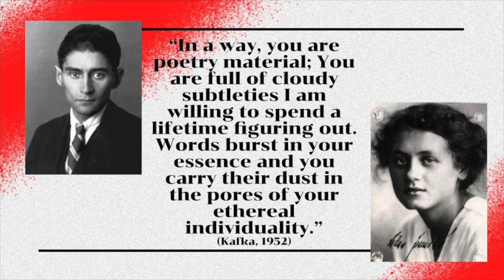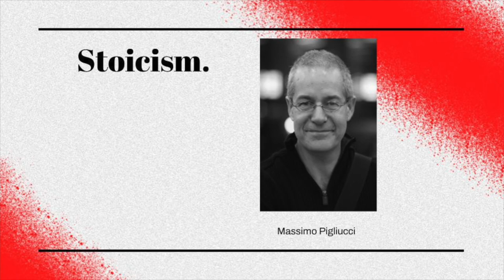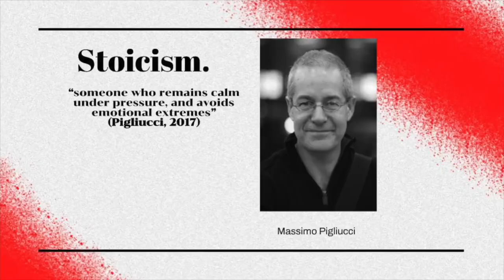Fall in Love With Your Own Life | Luis Xavier Montes de Oca | TEDxYouth@JFKQRO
I greatly recommend you to fall in love with your own life. Life is a lot more fun when you focus on constantly falling in love with it, live every moment just like the first time.
My name is Luis Xavier Montes De Oca Campos, and I am an 11th grade student. My talk is titled "Fall in love with your own life.", exploring a new approach to daily life and approaching every experience, no matter how mundane, from a new and exciting perspective. Once I realized there was no reason for me to fall into a routine that, with time, became less enjoyable, I decided to take action: stop the cycle in which so many people get used to their lives, missing out on a lot of the joy and excitement that is often ingrained and hidden. The best way I could think of to take this action? Falling in love with my own life, I choose to share my personal experience with this approach and share my vision with as many people possible. Hope to see you there! This talk was given at a TEDx event using the TED conference format but independently organized by a local community.